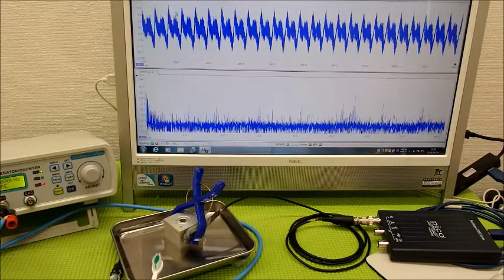オリジナル超音波プローブの「発振・制御」 ultrasonic-labo